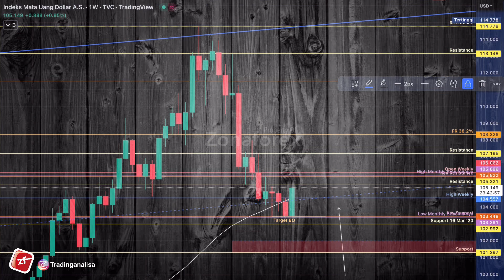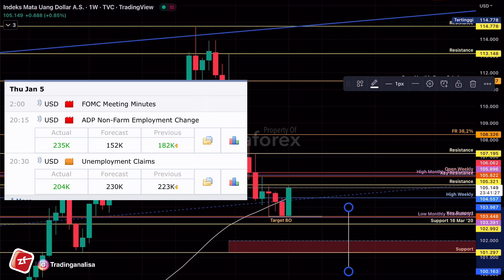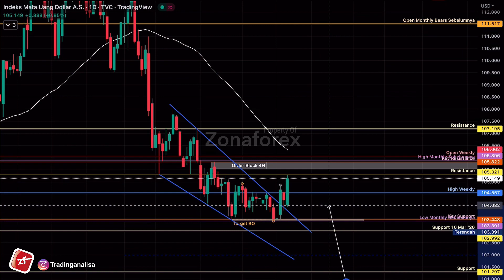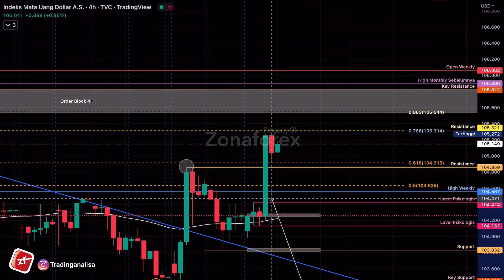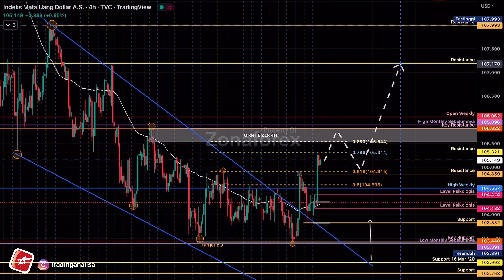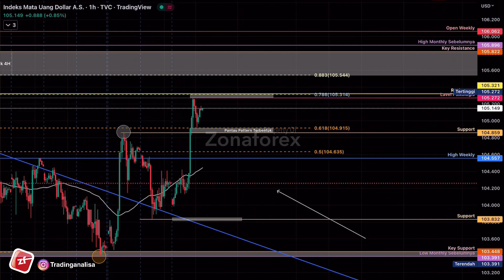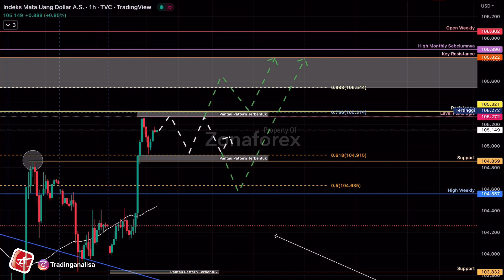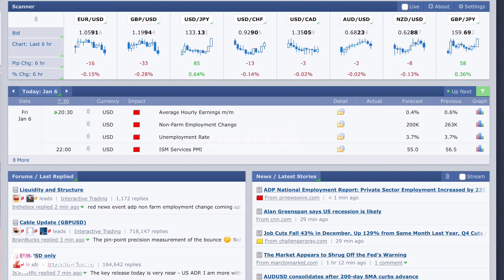Analisa Teknikal Index Dollar | DXY dan News tgl 06 Jan 23